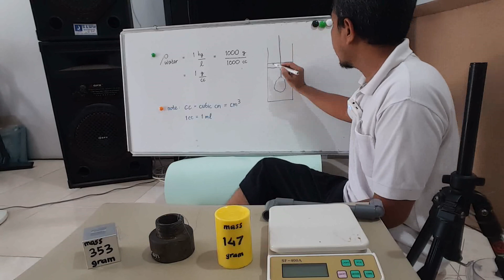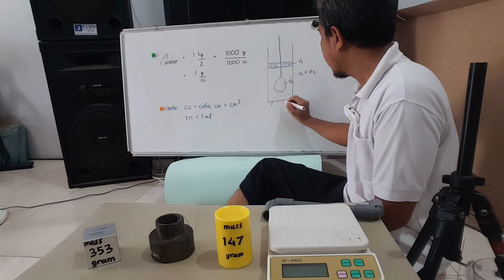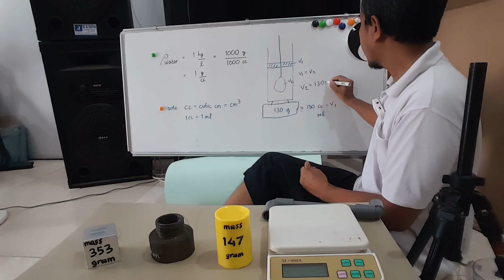Cara mudah, cepat, dan akurat mengukur volume benda berbentuk tidak beraturan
Video ini menjelaskan cara baru yang lebih mudah, cepat, dan akurat dalam mengukur volume suatu benda, baik yang beraturan bentuknya maupun tidak beraturan.